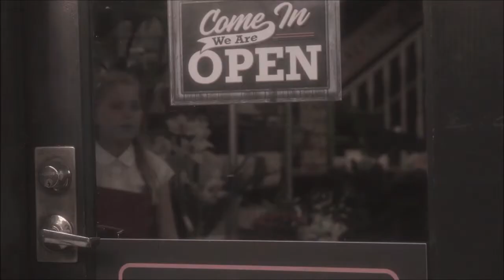SLINGSBY Family 2021 Commercial Demo Reel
A collection of commercials starring the Slingsby family, Aaron, Katherine, Harmony and Cassidy Slingsby.